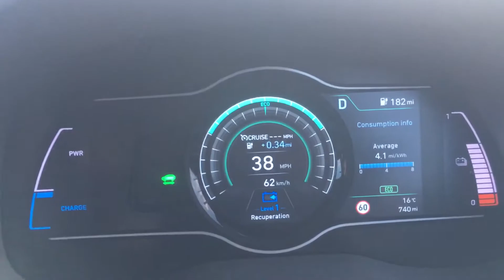9 September 2018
Hyundai Kona Electric Regen